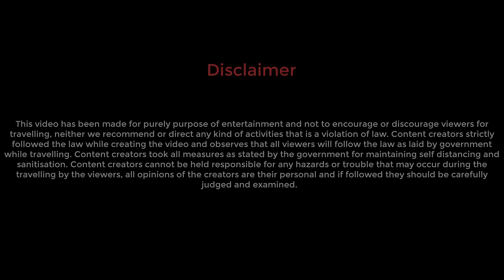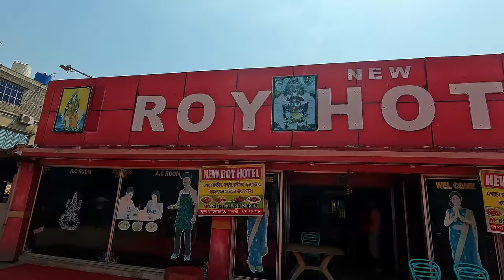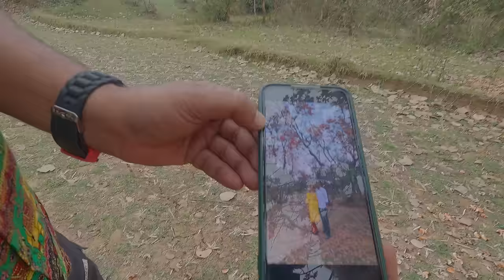পুরুলিয়ার মুরুগামা তে WBTDCL এর সম্পূর্ণ নতুন রিসর্ট | Family trip | Purulia Muruguma WBTDCL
AC Cottage Double bedded room with balcony (Right wing) = 2500.00

AC Suite Dbl bedded rooms with balcony (Right wing FF)    3600
AC Dlx Dbl bedded room with balcony (Left wing FF)       2800
AC Dlx Dbl bedded room with balcony (4 each in Left & Right wing GF) 2500

SHOILPIK TOURISM PROPERTY
A.C Deluxe Double Bedded Room = 1999.00
A.C Standard Double Bedded Room = 1499.00
A.C Super Deluxe Double Bedded Room = 2999.00
AC Std Room (2nd Floor) = 1499.00

WBTDCL TOURISM CENTRE
3/2 B.B.D BAG, KOLKATA-700001
Toll free No. 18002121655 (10 am to 10 pm)